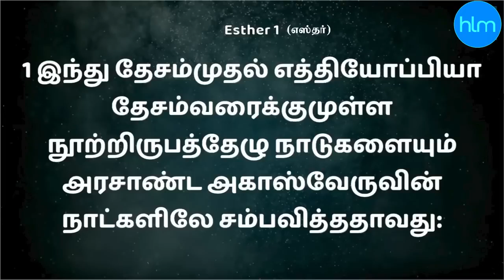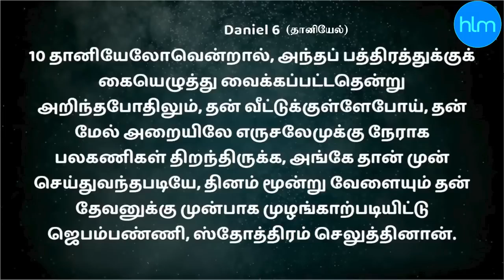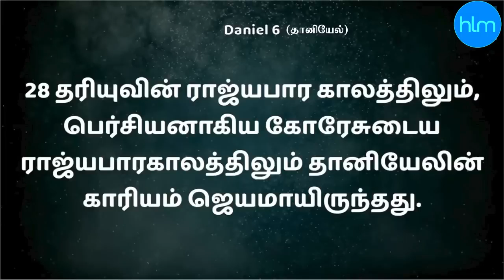தானியேலின் வெற்றி | BRO MD JEGAN | Sathiyamgospel | 24 Aug 23